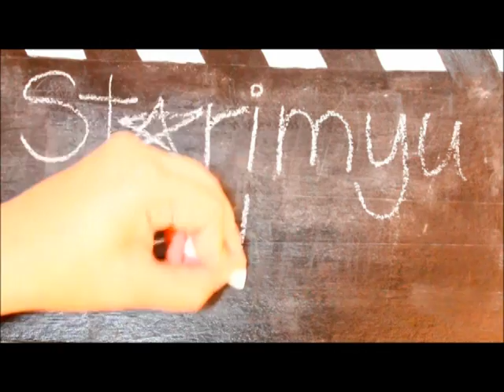Behind The Scenes: D R E A M O N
Thanks to all the casts and crews for their hard work!
*We don't own the musics*